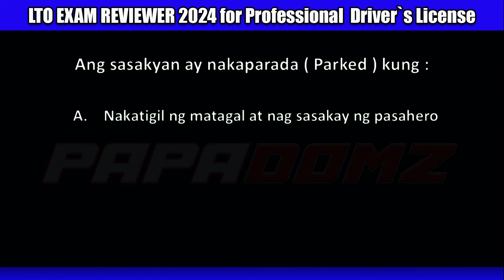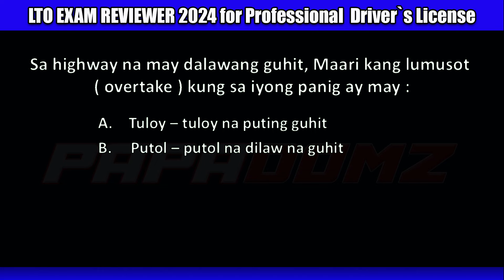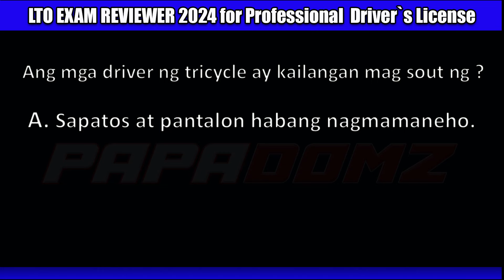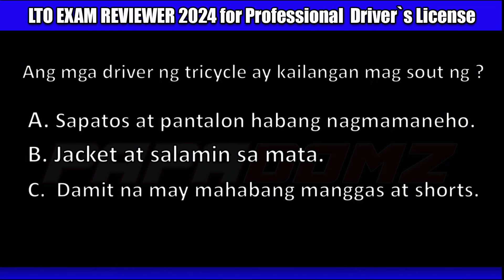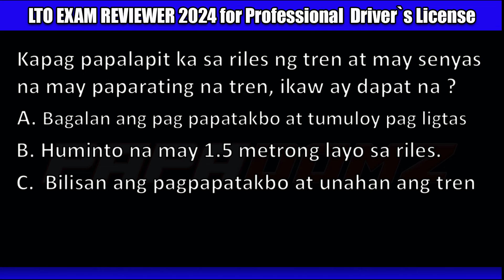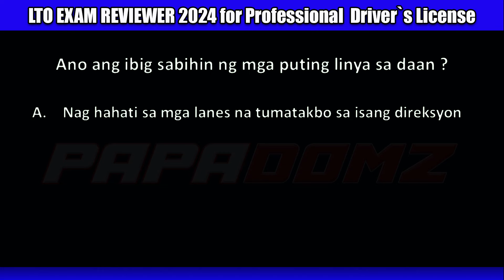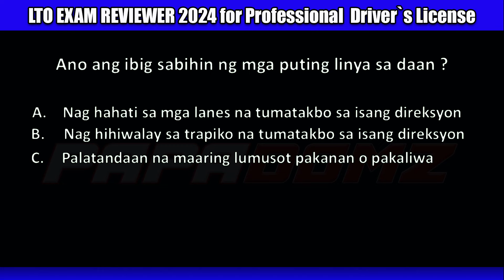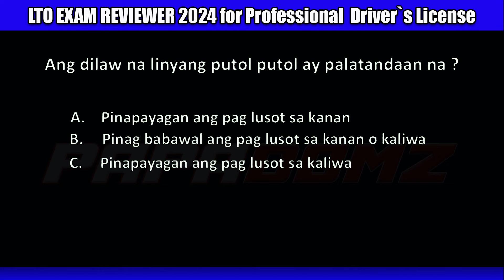LTO EXAM REVIEWER 2024 TAGALOG VERSION FOR PROFESSIONAL DRIVERS LICENSE PART2